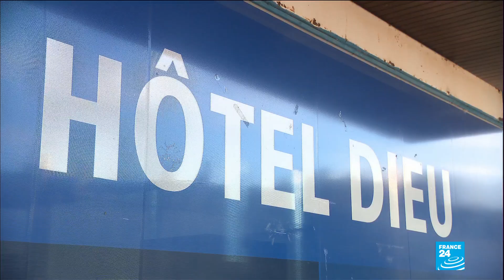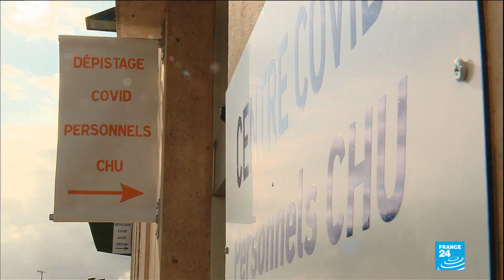'Management is playing the russian roulette': When doctors infected with Covid-19 continue to work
People who have been infected with Covid-19 are usually asked to stay home and quarantined. But that rule does not seem to apply to everyone: some hospitals in France have made some of their staff come to work even if they had been infected, because they have no one to replace them. Those doctors and nurses are asymptomatic but some say health institutions are putting patients at risk.